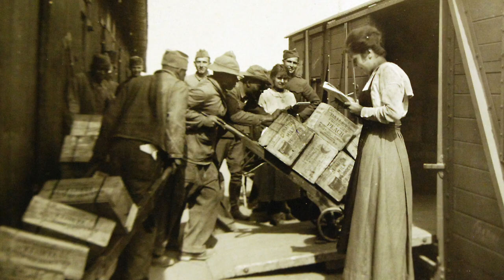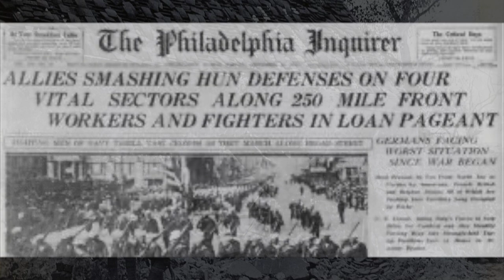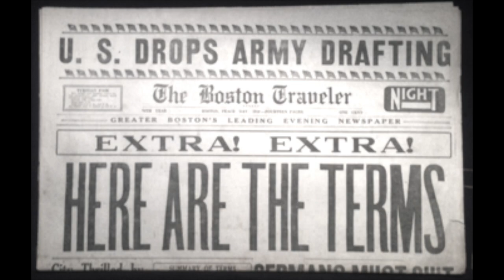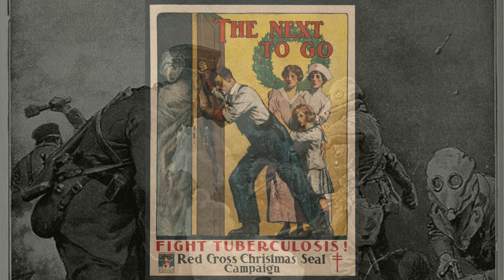William Shuster - A Life of Art and Service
Learn more about the Santa Fe artist William Shuster and his time as a solider in WWI. He fought at the Meuse-Argonne Offensive.

sites.sfcc.edu/vlgp/will-shuster/

This project was funded by a grant from the United States Department of Veterans Affairs.  The opinions, findings and conclusions stated herein are those of the author[s] and do not necessarily reflect those of the United States Department of Veterans Affairs.